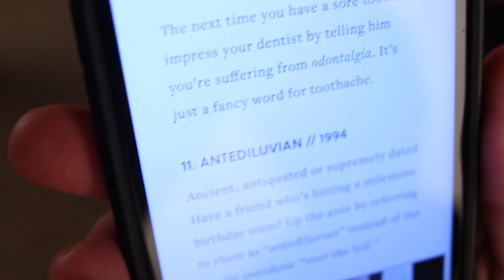EXTREME WHIP CHALLENGE! (PAINFUL) Vlog #20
HEY! Vlog #20 is full of painful and funny moments during this extreme whip challenge! It was INSANE! Let me know if you like what you see!